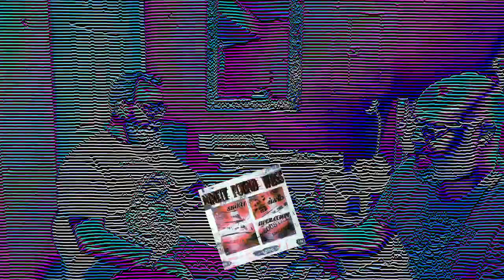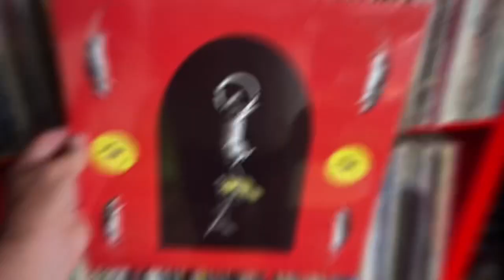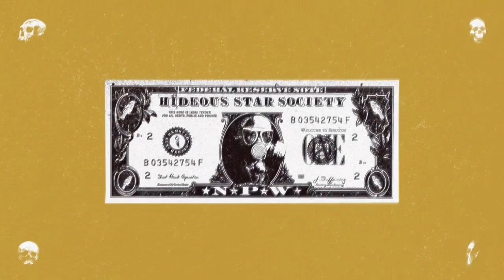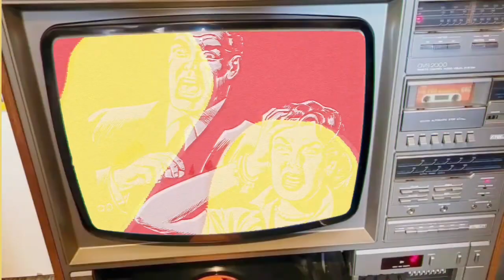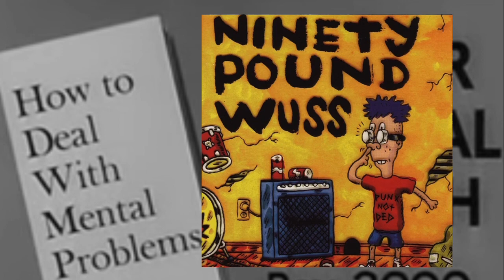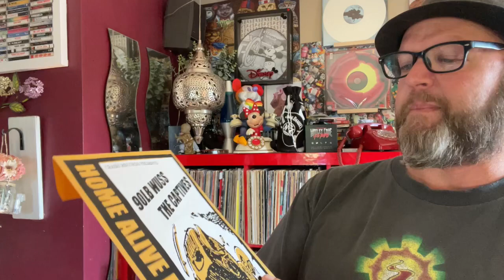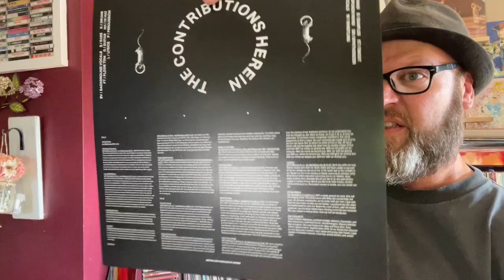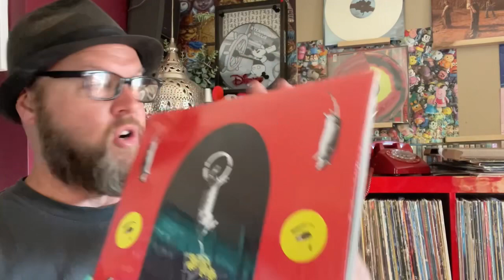Talkin’ with Jeff Suffering about 90 Pound Wuss’s 1st Punk Performance in 23 years!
Recorded a few short days away from first the first 90 pound Wuss show in 23 years with, The Fibs and Middle-Aged Queers at The Tracyton Movie House in Bremerton, WA!